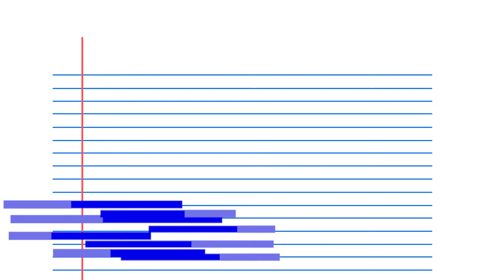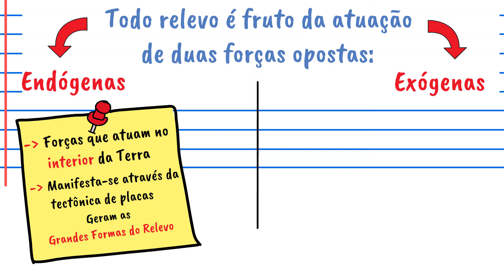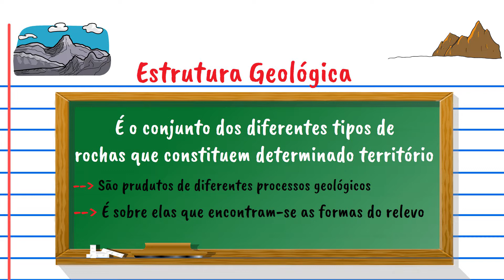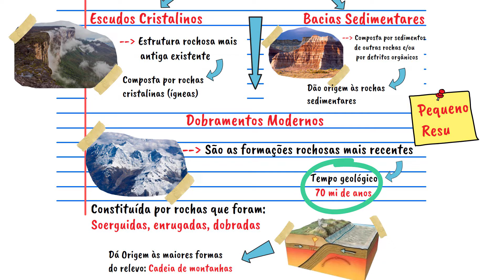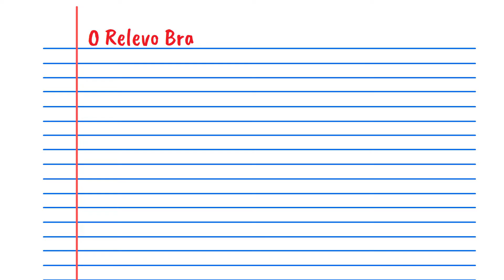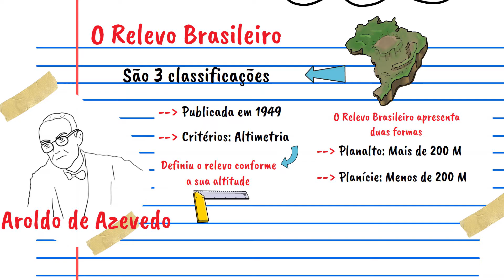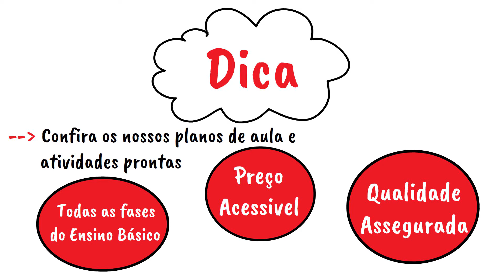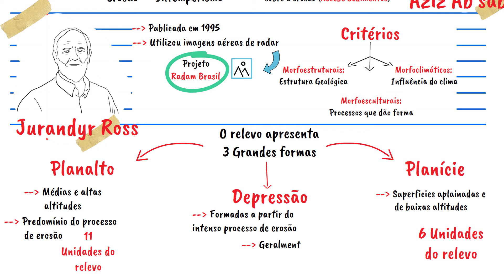Relevo Brasileiro - Aroldo de Azevedo, Jurandyr Ross e Aziz Absaber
Neste vídeo você vai entender tudo sobre o Relevo Brasileiro, com foco nas definições de Aroldo de Azevedo, Juranyr Ross e Aziz Absaber.

Relevo Brasileiro - Aroldo de Azevedo, Jurandir Ross, Aziz Absaber

🧠 Quer ter acesso ao MAPA MENTAL deste e dos demais vídeos do canal?? conheça o Kit Mapas Mentais Geo Ilustrada

Linha do tempo do Vídeo:
00:00 - Introdução
00:20 - As forças endógenas e exógenas
02:40 - Estrutura do Relevo Brasileiro
05:00 - O Relevo Brasileiro
05:50 - Proposta de Aroldo de Azevedo
06:45 - Proposta de Aziz Ab'saber
08:22 - Proposta de Jurandyr Ross

Você também vai curtir estes vídeos

Neste vídeo você vai entender tudo sobre o relevo brasileiro, como o relevo brasileiro se formou, como o relevo brasileiro é dividido e quais são as suas principais classificações segundo aziz absaber.

Para entender o relevo brasileiro e suas classificações, é necessário entender a estrutura geológica do Brasil, que é composta por escudos cristalinos, bacia sedimentar, exceto dobramentos modernos, e é por isso que o o relevo brasileiro não apresenta grandes altitudes.

A classificação do relevo brasileiro e os seus tipos de relevo é basicamente composta por planalto, planície e depressão. Vamos ver tudo isso nesta aula de Geografia, que é extremamente importante dentro da Geologia e da Geografia Fisica.

Para saber mais:
Livro: Manual compacto de Geografia do Brasil (Não disponível online)
Livro: Geografia do Brasil - Jurandyr L Sanches Ross (Não disponível online)